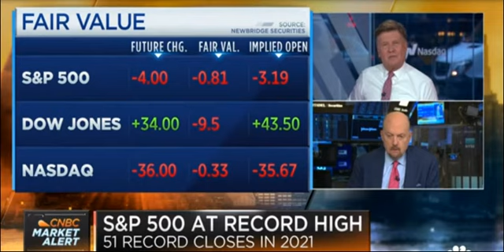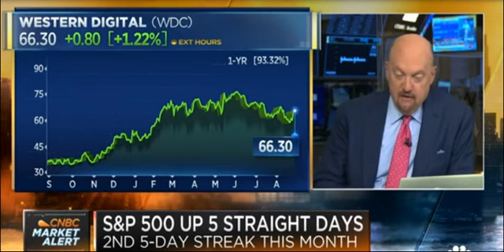Aug 26, 2021 - Jim Cramer - Salesforce had a 'monster' quarter, not reflected in stock